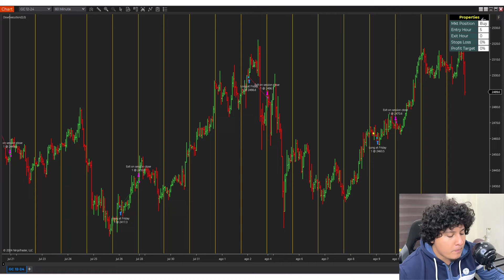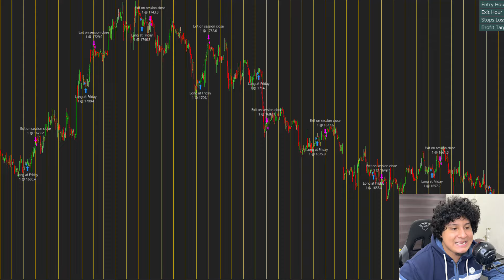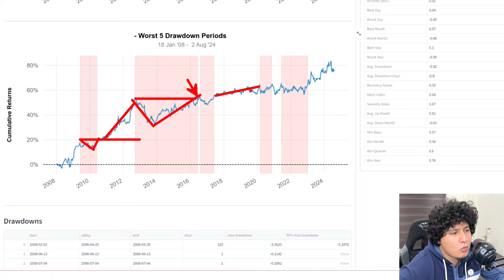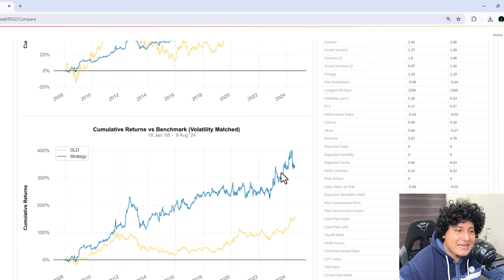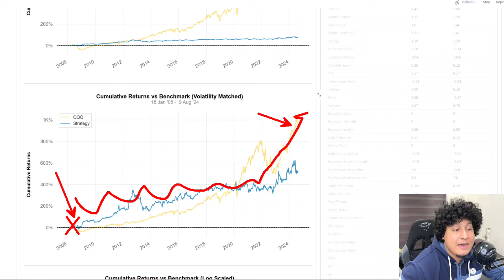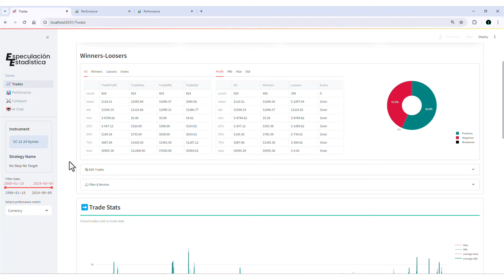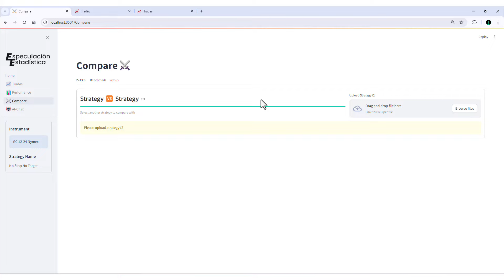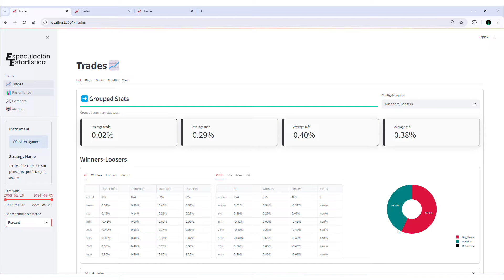Estrategia swing rentable para el ORO ( Análisis detallado )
MIS REDES  🔱